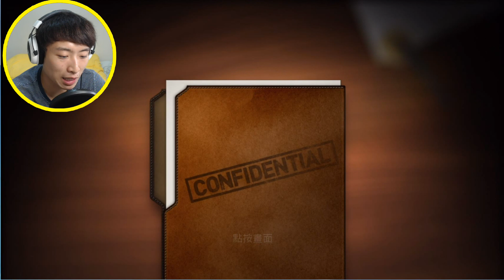超人品！最強球星gotcha：PES Club Manager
超人品十抽有1個7星+3個6星球員！！會唔會太屈機？有無人抽到比我更強的球星？

想看更多有趣影片就分享支持吧！ ;)